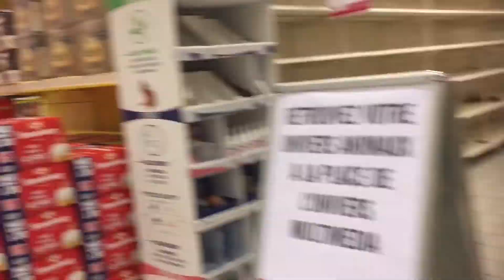VLOG Magny-Cours #4 - Déja vu!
Das VLOG von meiner Kurzreise nach Magny-Cours, mit einem speziellen Beifahrer..